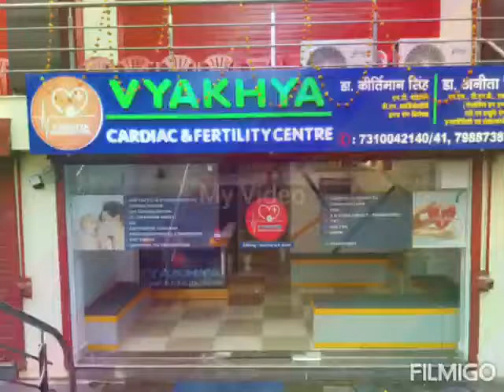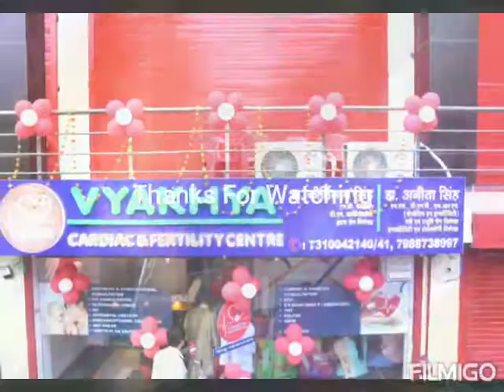VYAKHYA Cardiac & Fertility Centre